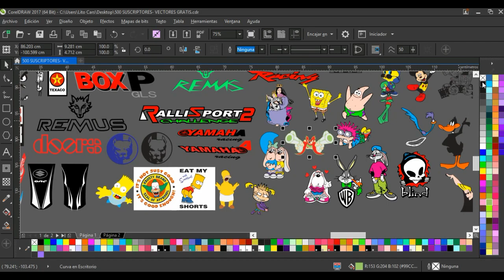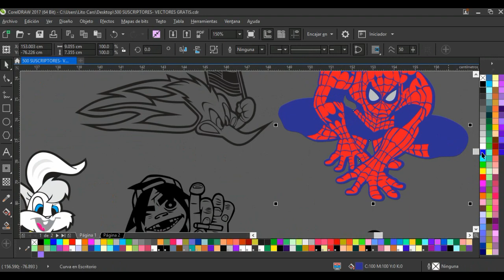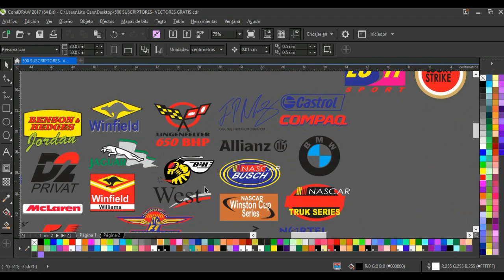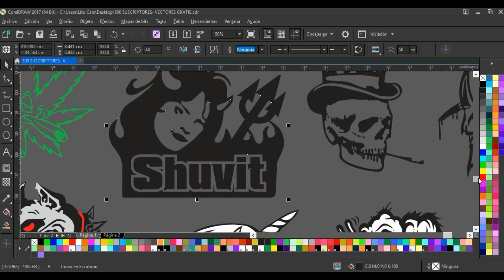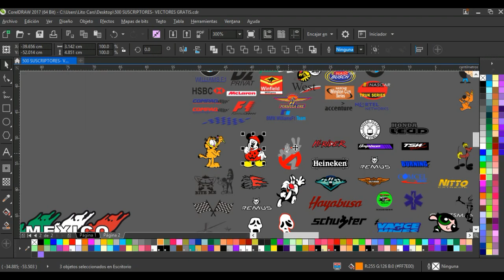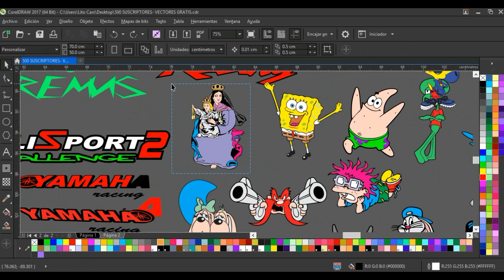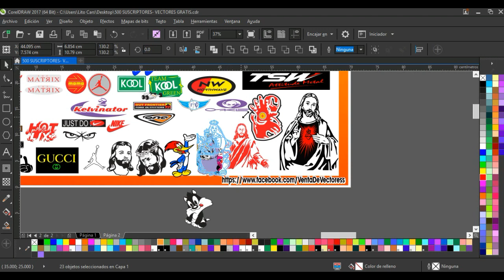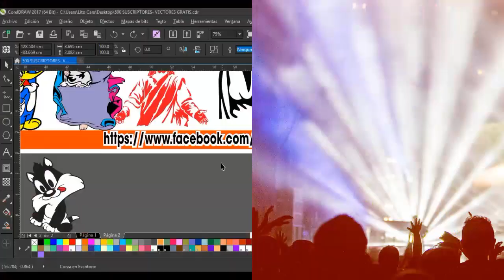🔥🔥SUPER COLECCIÓN DE VECTORES TOTALMENTE GRATIS🔥🔥 (CDR COREL DRAW)📂🔰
👉UNA SUPER COLECCIÓN DE VECTORES  TOTALMENTE FULL EDITA BLES.. NETAMENTE GRATIS..👈

✅🔁SIMPLEMENTE LLEGAMOS  ALA META Y SUBIMOS EL LINK  DE DESCARGA. OJO SOLO SUSCRIPTORES..✅🔁

🤝COMPARTE EN GRUPO Y AYÚDANOS LLEGAR ALA META. UN NUEVO RETO PARA NUESTROS AMIGOS..🤝

Cualquier Duda O Consulta,Pregunta, Estamos Para Ayudarlos..